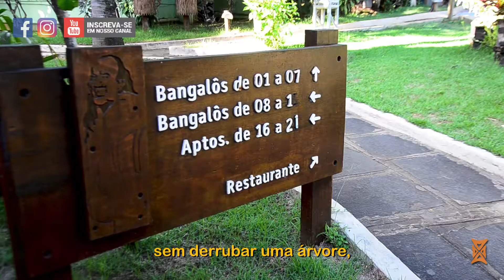Fernando de Noronha - Pousada Zé Maria - Conta Tudo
Jota Marincek trabalha com turismo de natureza desde 1987 e é sócio fundador da empresa Venturas Viagens, especializada em Turismo de Natureza e Culturas diferentes. Neste canal ele apresenta dicas nos mais variados destinos.

O programa "Conta Tudo" foi criado em 2016 com a intenção de dar dicas semanais de passeios, hospedagens e logística para praticar turismo de natureza.

Neste episódio, vamos contar tudo sobre a Pousada Zé Maria.